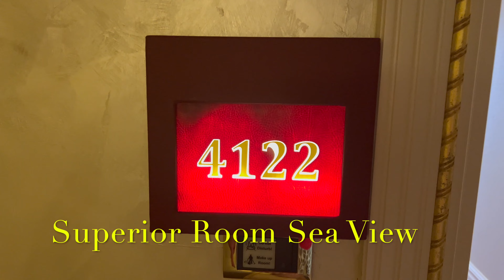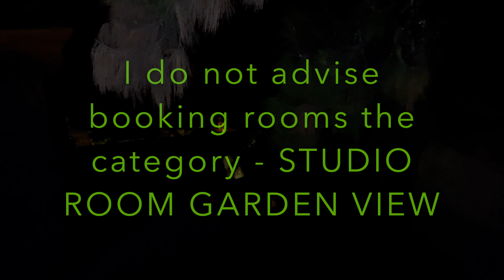be PREMIUM BODRUM 🇹🇷 / SUPERIOR ROOM SEA VIEW / ОБЗОР ОДНОГО ИЗ НОМЕРОВ КАТЕГОРИИ SUPERIOR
When booking rooms of the Superior category, please note that they are located both in the main building of the hotel (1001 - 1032) and on the territory in the reconstructed villas. There are a lot of options for rooms that are located on the territory - with a balcony, without a balcony, with a large balcony, with a French balcony ... .. I do not recommend booking Studio Garden View rooms at all.
 Superior kategorisindeki odalar için rezervasyon yaparken, bunların hem otelin ana binasında (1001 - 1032) hem de yeniden inşa edilmiş villalarda bulunduğunu lütfen unutmayın. Bölgede bulunan odalar için pek çok seçenek var - balkonlu, balkonsuz, geniş balkonlu, Fransız balkonlu ... .. Stüdyo Bahçe Manzaralı odalar için rezervasyon yaptırmanızı hiç önermiyorum.
 Bitte beachten Sie bei der Buchung von Zimmern der Superior-Kategorie, dass sich diese sowohl im Hauptgebäude des Hotels (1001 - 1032) als auch auf dem Gelände in den rekonstruierten Villen befinden. Es gibt viele Optionen für Zimmer, die sich auf dem Territorium befinden – mit Balkon, ohne Balkon, mit großem Balkon, mit französischem Balkon ... .. Ich empfehle überhaupt nicht, Studio-Zimmer mit Gartenblick zu buchen.
 Al reservar habitaciones de categoría superior, tenga en cuenta que se encuentran tanto en el edificio principal del hotel (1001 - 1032) como en el territorio de las villas reconstruidas. Hay muchas opciones para las habitaciones que se encuentran en el territorio: con balcón, sin balcón, con un balcón grande, con balcón francés ... No recomiendo reservar habitaciones Studio Garden View.